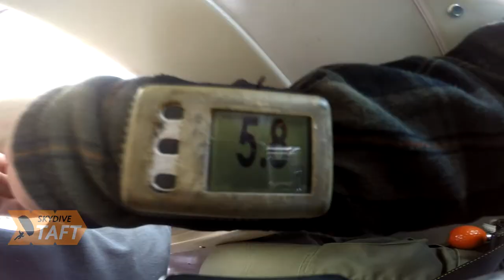Skydive Taft Tandem | Vincent Franco from Fresno CA